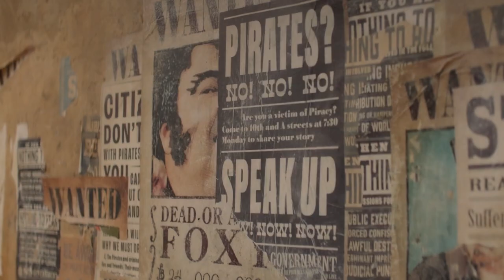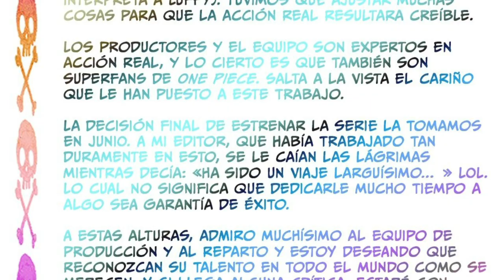¡¡ROMPERÁ LA MALDICIÓN Y ROMPERÁ EL INTERNET!!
La risa de Luffy me da vida y Mihawk es un papucho
00:00 Intro
0:18 Nuevo Ending
0:34 Tráiler Live Action
3:30 Gear 5
4:15 DLC One Piece Pirate Warriors 4
4:47 Adaptación de "Monsters"
5:16 Conclusiones